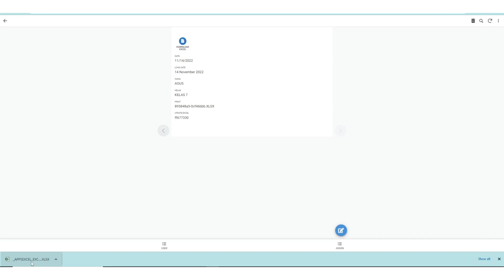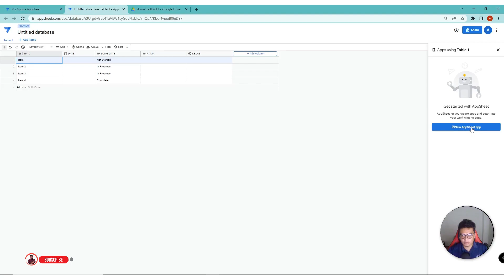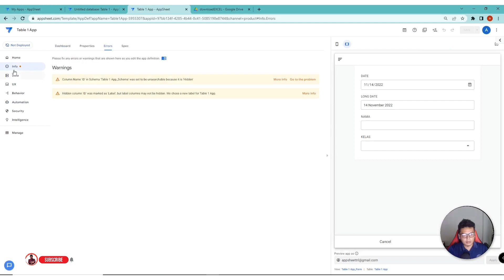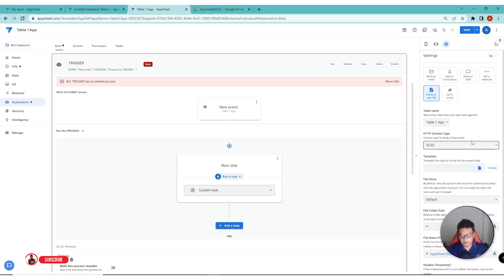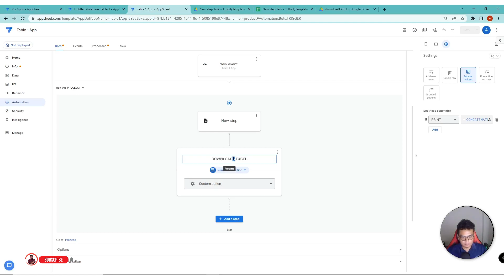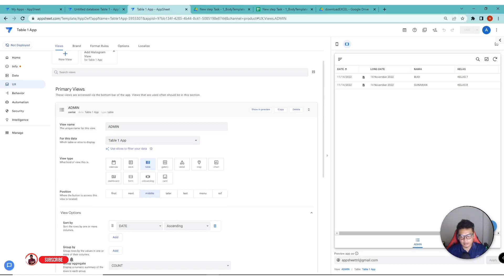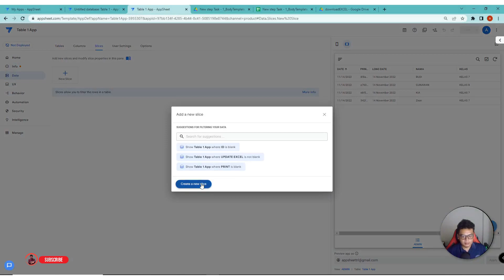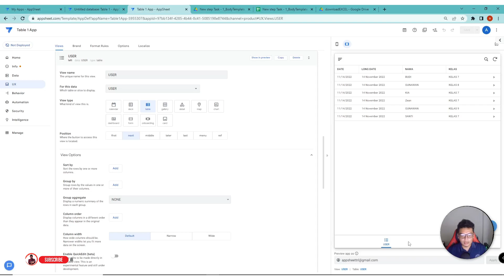60. Download Data dalam bentuk Excel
Cara download Data / Laporan dalam bentuk Excel di AppSheet